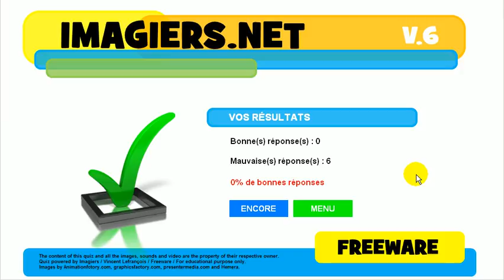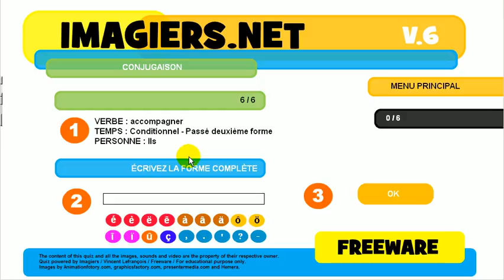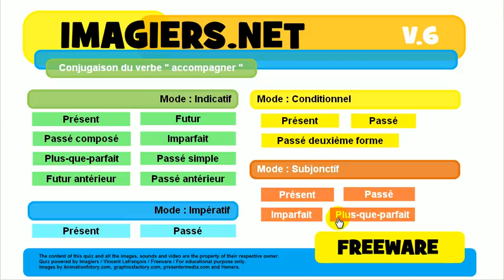Lær fransk # Quiz # accompagner